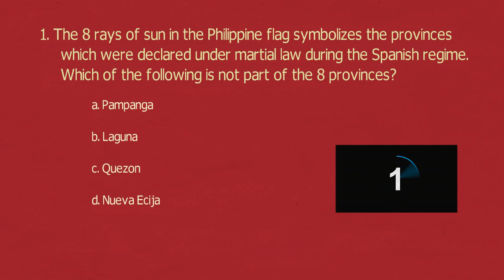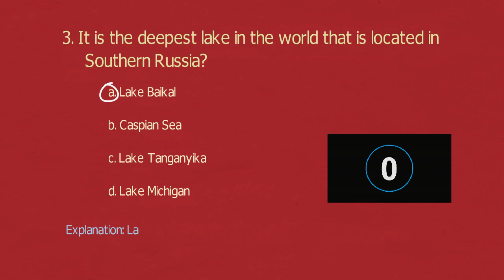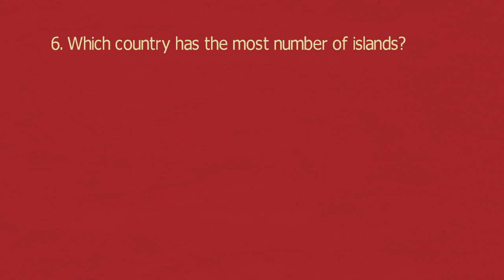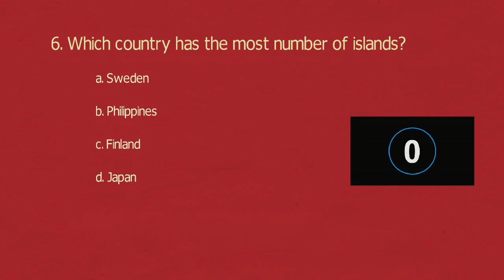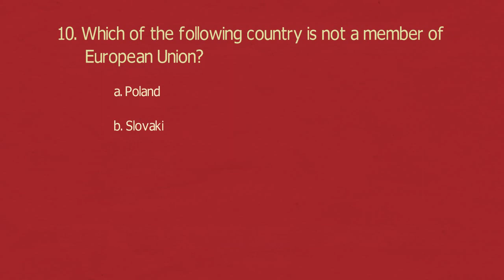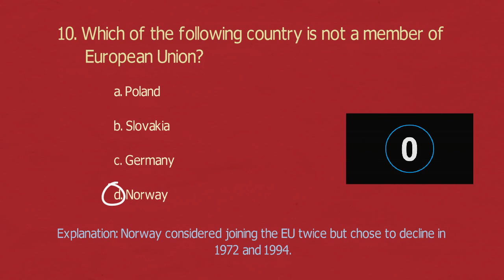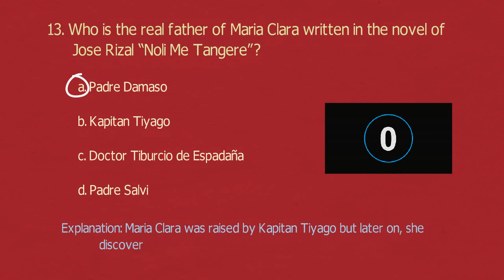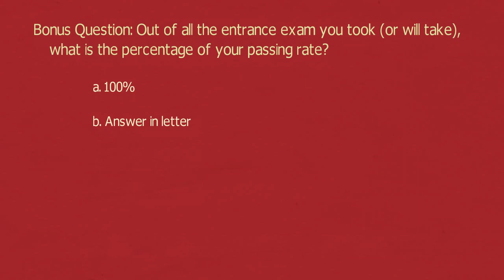College Entrance Exam Reviewer - GENERAL KNOWLEDGE (DOST, UPCAT, PUPCET, etc.)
This reviewer about GENERAL KNOWLEDGE is effective for examination like PUPCET, etc. Try to score 12 points or more. Goodluck.

This video presents reviewer for the college entrance exam and scholarship exams for the senior high school students to prepare them in conquering different CET examination.

Questions are based from the previous exams took by the examinees and are structured according to K-12 lesson and modules. Rest assured that topics included are commonly found in the exams and will greatly helped you in acing it.

Editor: VideoScribe

Audio: In Every Way by Freedom Trail Studio